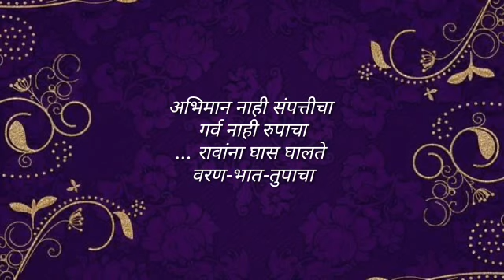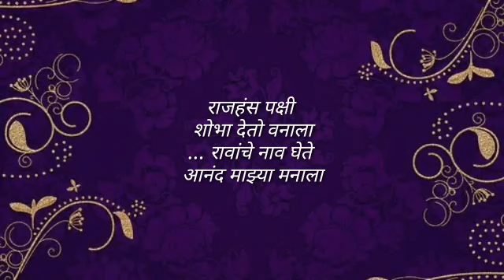वटसावित्री स्पेशल उखाणे । मराठी उखाणे । बायकांचे उखाणे । Ukhane। Marathi ukhane। VAT Savitri special